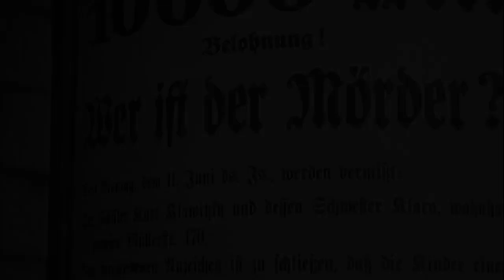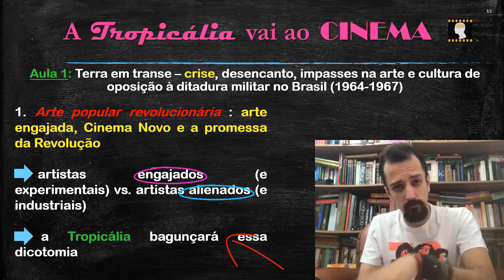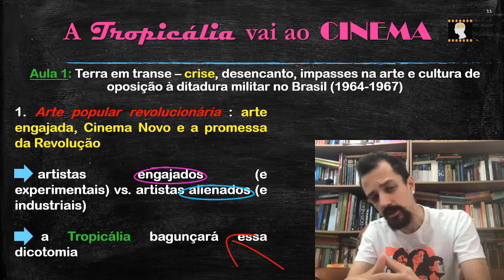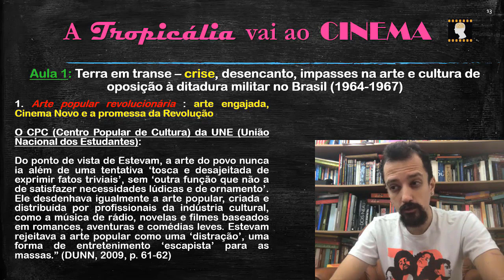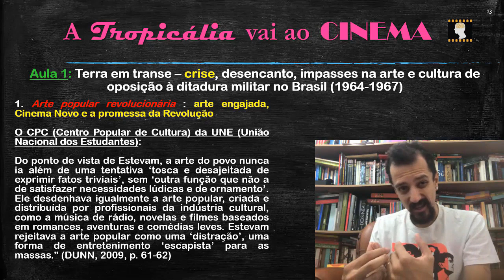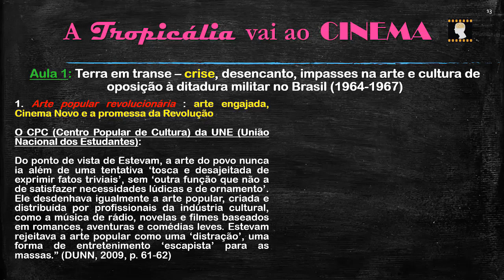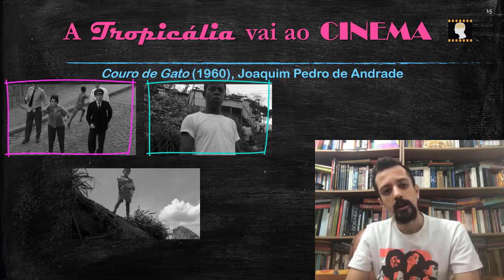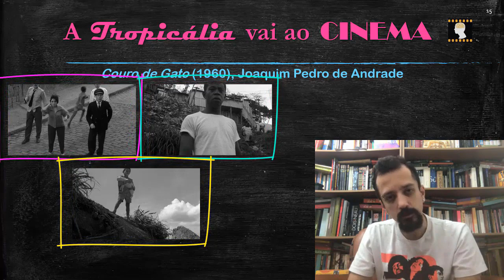Tropicalismo e Cinema Brasileiro - parte 3 de 16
Saiba como o cinema brasileiro, dos anos 60 aos 80, dialogou com estéticas, temas e políticas do movimento artístico-cultural da Tropicália.

"O tropicalismo surgiu mais de uma preocupação entusiasmada pela discussão do novo do que propriamente como um movimento organizado”, disse Gilberto Gil em entrevista a Augusto de Campos. Na segunda metade dos anos 1960, surge uma nova atitude estética no Brasil, a partir das artes plásticas e da música, com efeitos importantes na literatura, no teatro e no cinema.

A Tropicália uniu a discussão do novo (contracultura: psicodelismo, movimento hippie, liberação sexual; música pop: o rock and roll) com uma discussão sarcástica do Brasil arcaico, chamado pelos tropicalistas de “cafonismo” (patriarcalismo, catolicismo tradicionalista, conservadorismo paranoico). Também não teve medo das tensas relações entre o nacional (periférico) e o estrangeiro (no centro do capitalismo): praticou e aprofundou o ideal da antropofagia cultural do modernista Oswald de Andrade.

Tudo isso feito com muito humor e astuto senso publicitário. Com o recrudescimento crescente da ditadura militar, a oposição se viu em um impasse (bem representado no filme Terra em Transe, de Glauber Rocha, em 1967): os antigos projetos de educação político-cultural das massas (os Centros Populares de Cultura – CPCs –, a MPB universitária, o primeiro Cinema Novo), preparando-as para a Revolução inevitável, eram cada vez menos possíveis, e a solução desesperada da vida clandestina na luta armada parecia a única viável.

Então, vieram os tropicalistas, com sua proposta trickster / carnavalesca de escancarar à sociedade brasileira as suas próprias contradições, arremessando-as ao ventilador, sem projeto político mais organizado que o do “desbunde”. Esta série de videoaulas propõe apontar e analisar o aproveitamento que muitos cineastas fizeram da atitude tropicalista em seus filmes, de 1967 até o final da ditadura militar. A maioria são diretores ligados ao denominado cinema marginal, mas alguns vêm da geração do cinema novo e mesmo da pornochanchada. Como referenciais teóricos, serão utilizados estudos consagrados de Roberto Schwarz, Celso Favaretto, Fernão Ramos, Ismail Xavier, entre outros.